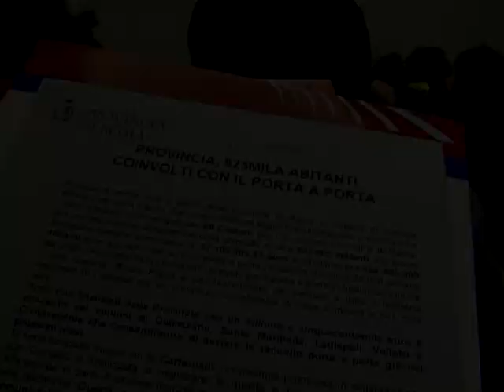Ambiente: raccolta differenziata per un milione di persone